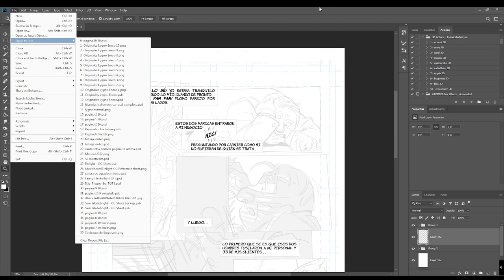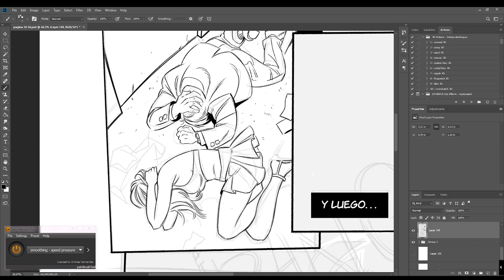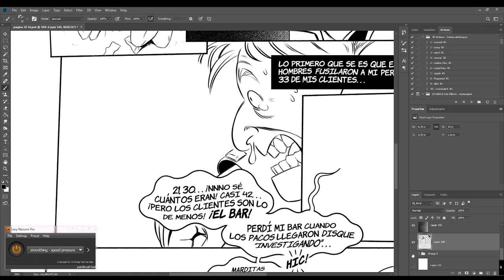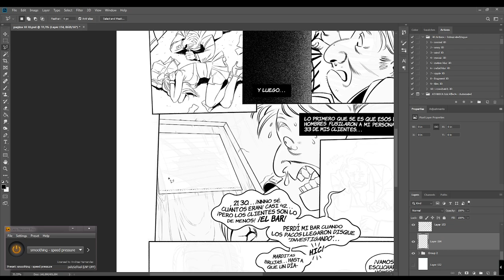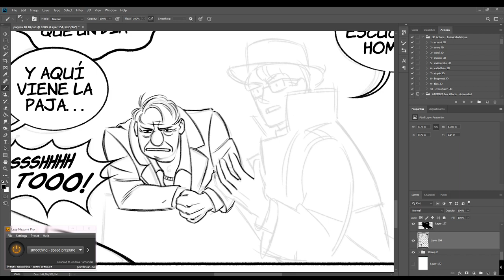Santa Sofía: Capítulo 10 - Página 10 (Speedpaint)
¡Lee el cómic aquí! ⇩

❀ Puedes conseguirme en Tumblr, Instagram y Twitter como @theartloca :)